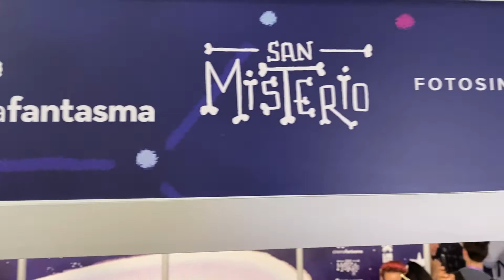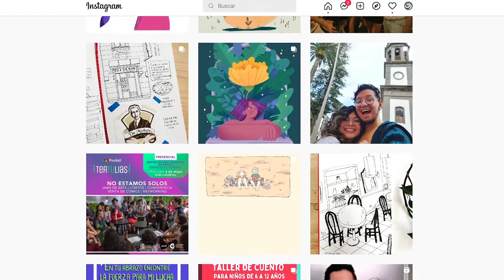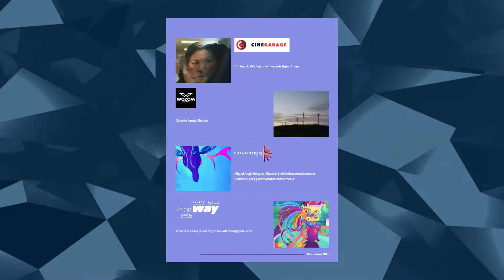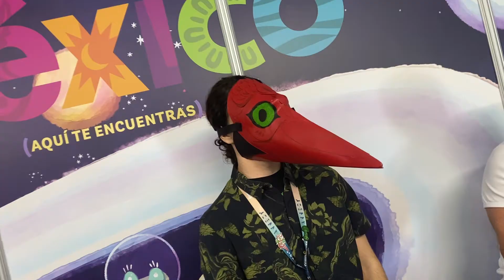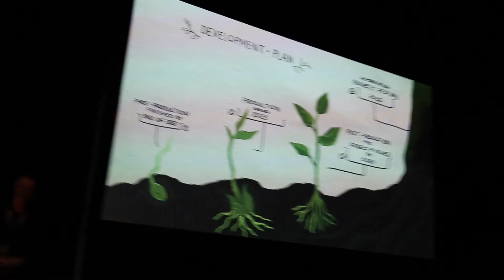Pitch de CORTOMETRAJES y SERIES - Animación de México en Annecy 5/5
¿Cómo se hace un pitch para animación y cual es su ruta en un mercado de contenidos?

San Misterio es un proyecto de serie animada y cómic sobre dos niñas, su familia y un pueblo donde todo es posible; magia, aventura, misterio y hasta criaturas fantásticas. Creado por Carlos Sallas y Ari Navarrete, y producido por Humberto Cervera, San Misterio toma inspiración de los pueblos mexicanos, vivencias personales, leyendas y la cultura local, para generar un mundo lleno de encanto, donde las historias más increíbles pueden suceder; pero donde temas como la familia, la naturaleza, las tradiciones y la empatía son el corazón que le dan vida al proyecto.

Kiki y Luna son dos hermanas que crecieron en la ciudad escuchando las fantásticas historias de San Misterio que su padre les contaba. ¡Un pueblo lleno de magia y sorpresas! Pero…la sorpresa se la llevaron ellas, cuando al mudarse a San Misterio para cuidar la salud de su abuelo paterno se encuentran con un pueblo modernizado y ausente de magia. ¿Será posible que su padre estuviera exagerando las historias de su infancia? ¡Por supuesto que no! Kiki y Luna saben que la magia sigue ahí afuera y la van a encontrar, no solo eso; Luna está decidida a documentar toda la magia de este pueblo para llevarla al mundo ¡Bienvenidos a San Misterio!

00:00 - Camino a San Misterio
05:00 - MIFA Pitches - Arbor de Valentino Lasso
07:37 - México, País invitado Annecy 2023

SHORTWAY

El pasado 17 de febrero se anunciaron a través de las redes sociales  de Pixelatl los proyectos finalistas de la convocatoria Shortway 2022, que participarón en las asesorías y actividades del bootcamp Shortway que se realiza en el mes de marzo.

Arbor de Valentino Lasso (México) fue el proyecto ganador que presentó su Pitch ante un jurado en Annecy International Film Festival.